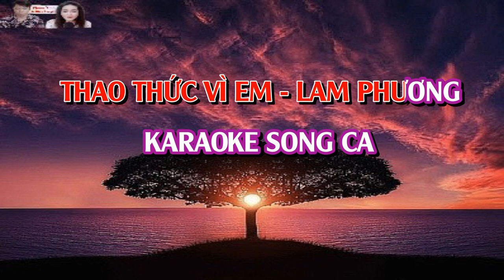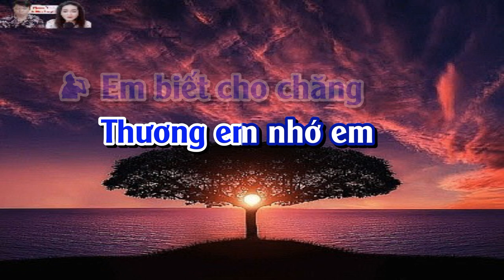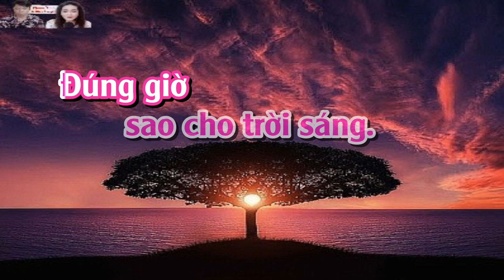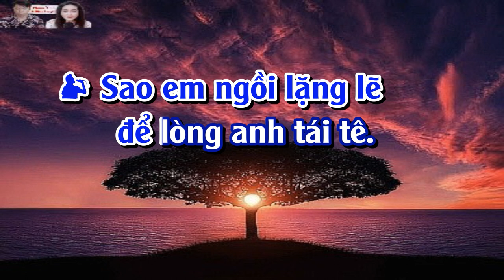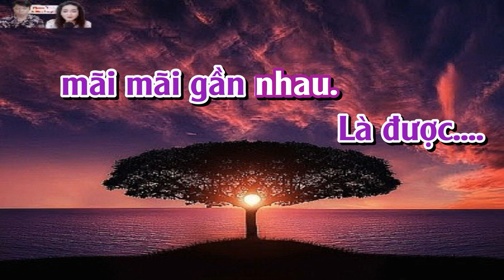THAO THỨC VÌ EM KARAOKE SONG CA (PHƯỚC TÍNH)